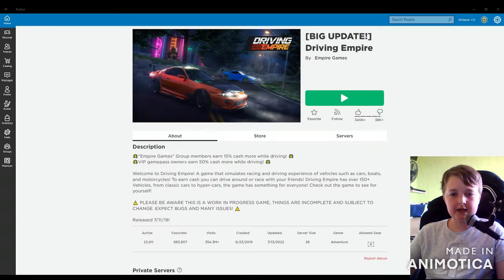De saaiste video op Youtube | Roblox